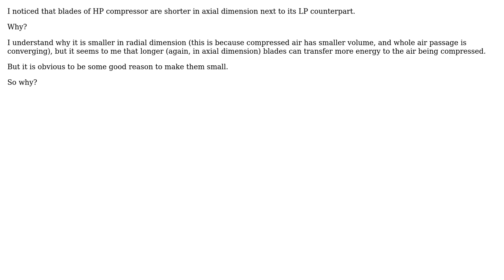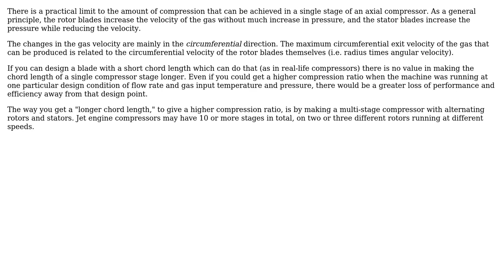Engineering: turbojet axial compressor: blades of HP compressor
With thanks & praise to God, and with thanks to the many people who have made this project possible! You are responsible for your own actions.